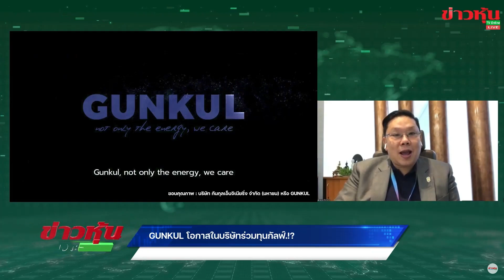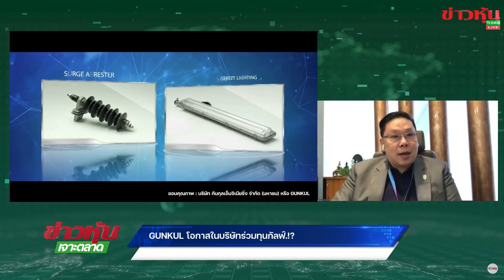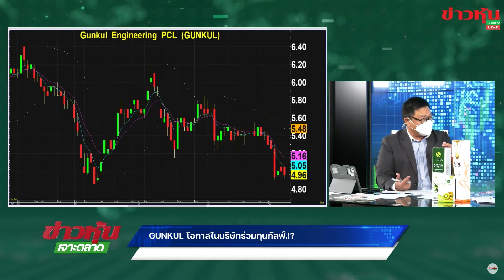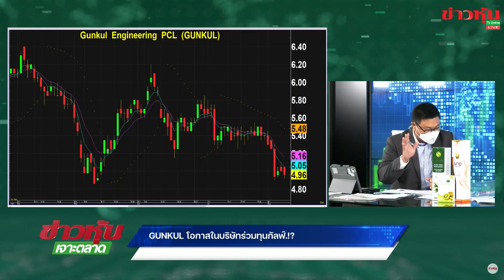GUNKUL โอกาสในบริษัทร่วมทุนกัลฟ์.!? - Highlight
GUNKUL โอกาสในบริษัทร่วมทุนกัลฟ์.!?

สัมภาษณ์สด ดร.สมบูรณ์ เอื้ออัชฌาสัย
บริษัท กันกุลเอ็นจิเนียริ่ง จำกัด (มหาชน) หรือ GUNKUL